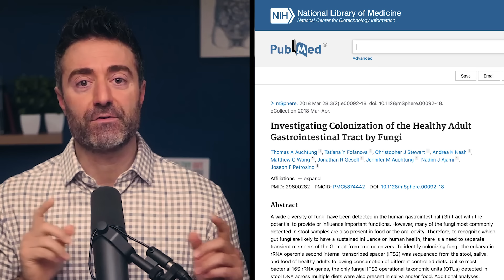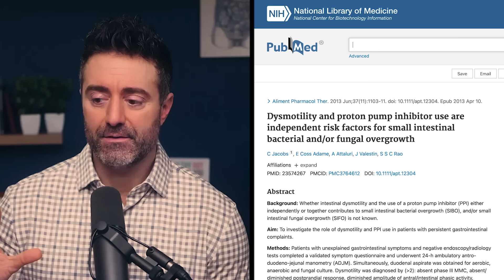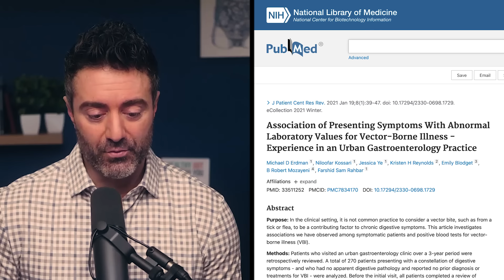Exciting NEW Treatments For Healing SIBO and Bacterial Infections | Dr. Allison Siebecker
SIBO (small intestinal bacteria overgrowth), candida overgrowth and vector-borne illnesses can be very difficult to cure. However, Dr. Allison Siebecker has exciting new treatments and research that can help you on your way to healing! Join us for this insightful discussion - you don’t want to miss it!

👇Read these next 👇
➡️Do Parasite Cleanses Really Work?:

Timestamps
00:00 Intro
01:53  Parasite testing
09:40 Sulfur treatment for SIBO
17:50 “SIBO of the nose”
30:16 Healing fungal overgrowth
39:44 Vector disease & SIBO treatments
56:38 Immune system support
01:03:35 SIBO research from DDW Conference

Featured Studies
📉Small Intestinal Bacterial Overgrowth in Irritable Bowel Syndrome:
📉Performance and Interpretation of Hydrogen and Methane Breath Testing Impact of North American Consensus Guidelines
📉Use of a remote hydrogen breath tester for the diagnosis of small intestinal bacterial overgrowth:
📉Postprandial Breath H2 Using a Portable Handheld App-Connected Device to Predict the Presence of Small Intestinal Bacterial Overgrowth as Well as the Response to Antibiotic Treatment
📉Dysmotility and proton pump inhibitor use are independent risk factors for SIBO
📉Association of Presenting Symptoms With Abnormal Laboratory Values for Vector-Borne Illness: